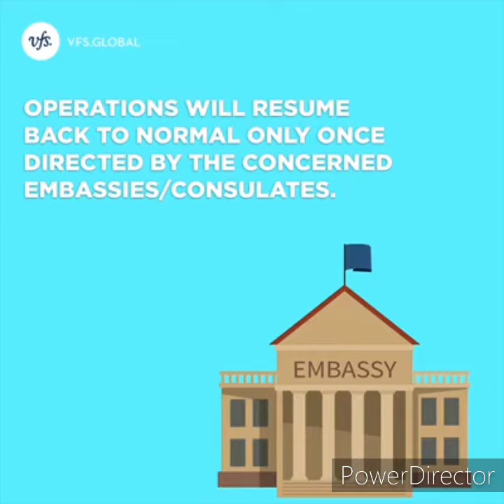GOOD STEP TAKEN BY VFS GLOBAL | Vfs global latest news | vfs global reopen | is vfs working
Hi !

We are pleased to inform and guide you for the better.Its the place where you can trust blindly.Every information is totally genuine and realistic that can help you in your target.

This video is covering following topics;

When Vfs global will reopen?
When gerry will reopen?
Vfs global latest
Vfs global latest news
Travel ban will end?
Travel ristrictions will be lifted?

one most important thing that is necessary to mention is  vfs global has introduced a service which will go door to door for biometrics, with its qualified staff.

So

In answer to all these questions, i have made this video.

People ask that if the Lockdown in their home country is lifted ,will the vfs will open after that?

Answer is,
Not exactly Because vfs global will be open by the

Permission of
Local authorities and local government

Secondly on the

Embassies for which Vfs serve.

So if the local government and embassy will allow then ultimately Vfs will be open soon.

And what we recommend you is to

Please check that if your destination country has allowed flights from your country?

And secondly  check if the flights of your country has started?